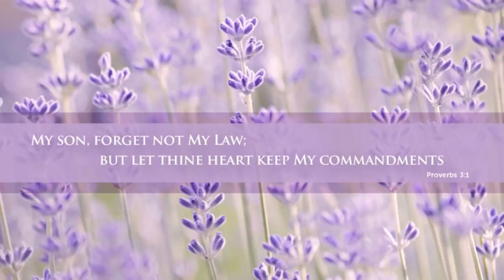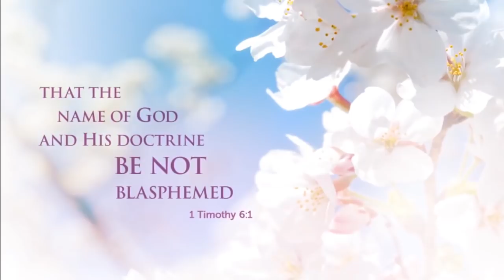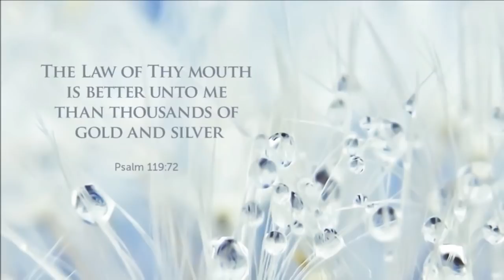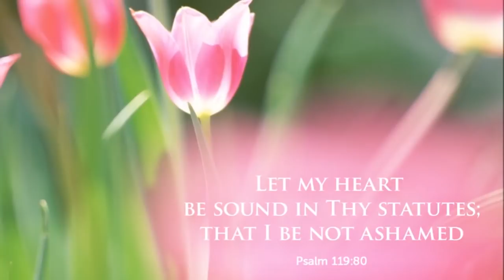Scripture Lullabies - Precious Life II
Beautiful scriptures from the Bible set to some beautiful music.